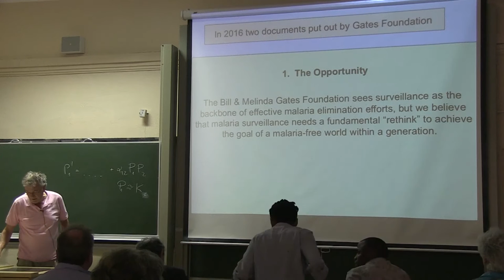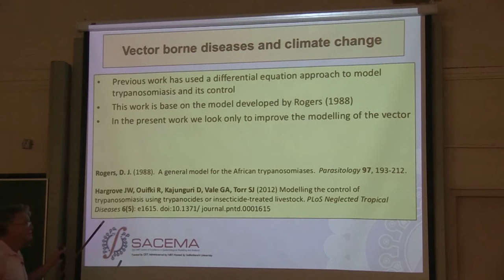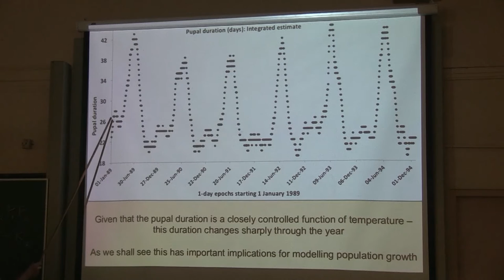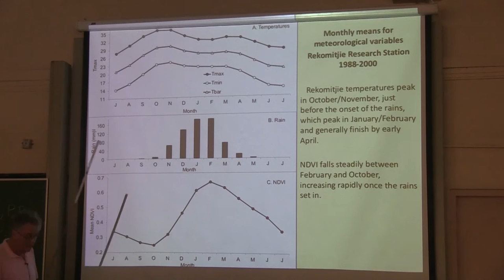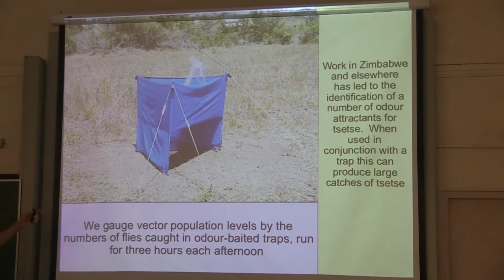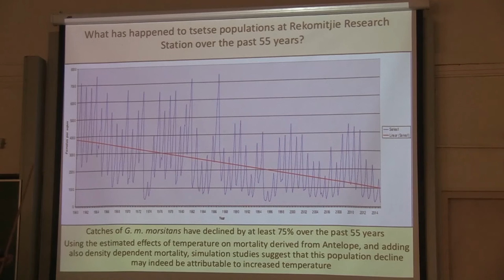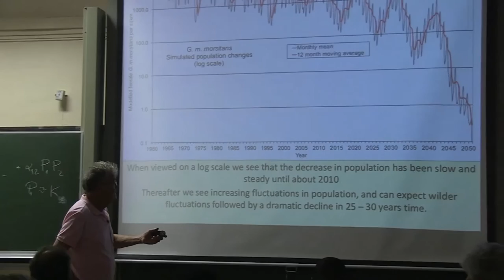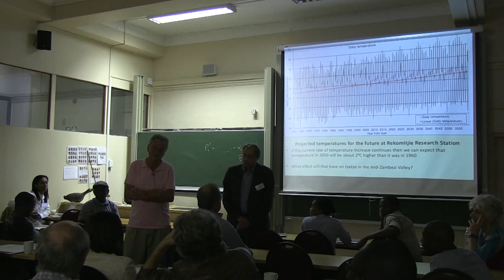GCI2016: Lecture: The effects of global climate change on Vector-Borne Diseases - John Hargrove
Lecture: The effects of global climate change on Vector-Borne Diseases: putting
the V back into VBD
John Hargrove (SACEMA)
Models for the putative effects of climate on malaria concern themselves almost exclusively
with correlations between observed climatological patterns and observed incidence rates of
disease occurrence. Vector population levels play no part in such models. This blinkered
view of the causality of a vector-borne disease of prime importance is reflected in funding
allocation. While vast billions have been spent over the past few decades on the, so far
abortive, development of a malaria vaccine, research on the mosquito vectors of the disease
has been largely neglected. Indeed it is possible to read articles on malaria where the word
“mosquito” is never mentioned. The obsession with vaccines, resulting in our comparative
ignorance of many important aspects of mosquito biology and population dynamics, has
serious consequences. This claim is underlined by the recent emergence of the Zika virus:
this is another mosquito-borne disease quite unrelated to malaria. Thus, even if vaccine for
malaria were ever developed – and even if it were used so effectively used as to eradicate
malaria – the mosquito vectors of the Zika virus would be quite unaffected. And we would
be no further forward with the control or eradication of those vectors, nor of our
understanding of their biology and population dynamics.
As a consequence of the above ignorance of mosquito population dynamics we are, inter
alia, in a very poor position to predict how mosquito populations might be affected by
climate change. Our knowledge of the field biology of the tsetse fly (Glossina spp) vectors of
African trypanosomiasis is, by comparison, very much more advanced. In particular we
have good data on the way in which rates of larval production, pupal development, abortion
and mortality among young and mature adults are related to temperature. Moreover, in
some instances, we also have data on past changes in tsetse abundance – and also good
meteorological data from the same areas. This makes it possible, in principle, to move
towards the development of models that predict how tsetse distribution and abundance
might be affected under various climate change scenarios. This lecture will describe
advances that have been made in this area.